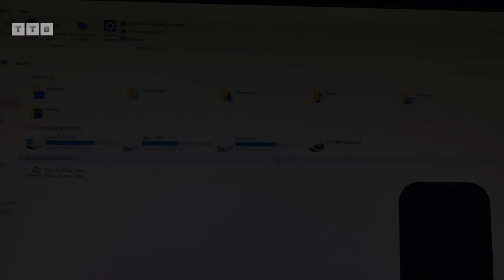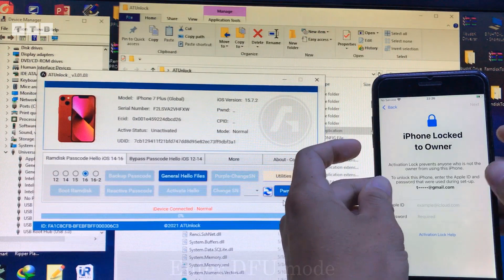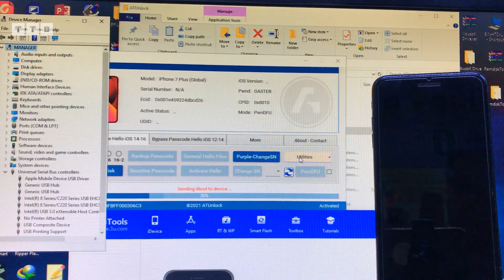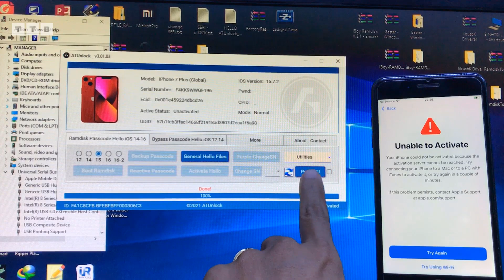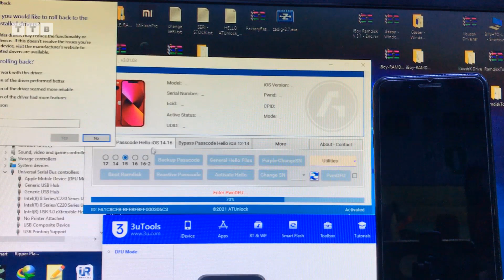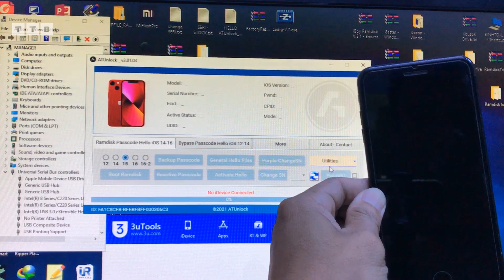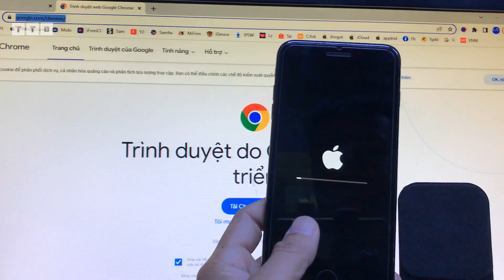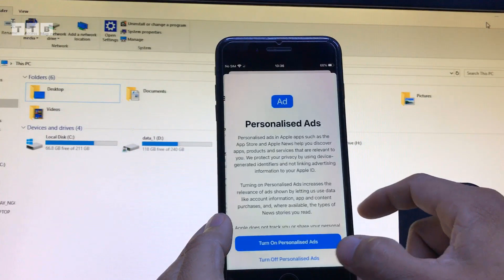Bypass HELLO iPhone 7 Plus iOS 15.7.2 | 15.x.x | fix baseband | fix no battery drain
Bypass iCloud PASSCODE/HELLO iOS 14,15,16 trên Windows| iPhone 7 Plus iOS 15.7.2 | PwnDFU GASTER Boot Ramdisk DONE | Bypass Offline iOS 15.xx | mật khẩu/không khả dụng | khóa cho Chủ Sở Hữu | không cần USB | không Hao Pin | thay đổi Số SERIAL 1 Click | All in One By ATUnlock

00:00 Mở Đầu
02:46 Chạy PWNDFU
03:22 Đổi Số SERI
04:34 Backup File Hello
06:15 Boot Ramdisk
07:32 Activate Hello
08:56 Block Reset